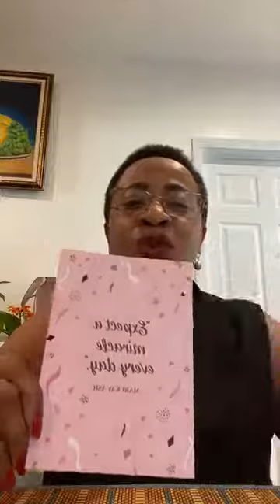Yanick Olivier . Independent beauty consultant w/Mary Kay cosmetics.